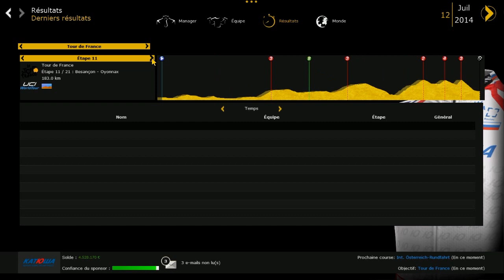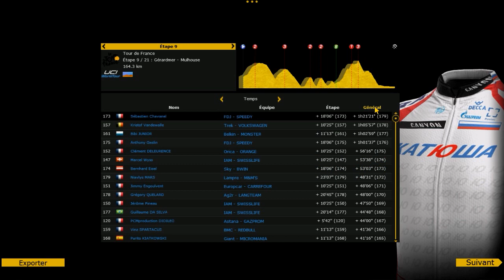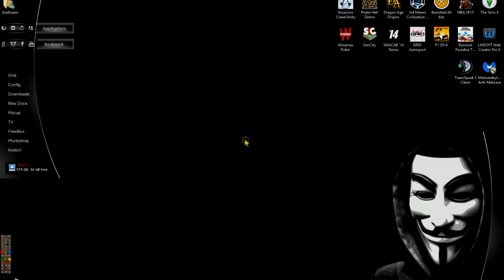PCM 2014 | Carrière Extrême | Tour de France : La Katusha domine le front Est !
Bienvenue dans le Mode Carrière.
20 équipes, 215 coureurs créés et un nouveau calendrier.
Rien à télécharger
Il y aura en vidéo :
6 classiques créées.
2 Tours Extrêmes créés.
1 Grand Tour créé.
+ quelques courses réelles.

Mais aussi...

1. Les championnats nationaux en Juin.
2. 1 Tour pour les sprinteurs + 1 pour les rouleurs.
3. Les Championnats du Monde.
4. Toutes les courses World Tour + des courses Continentales.
5. Un bilan chaque fin de mois (InGame) des différents résultats.